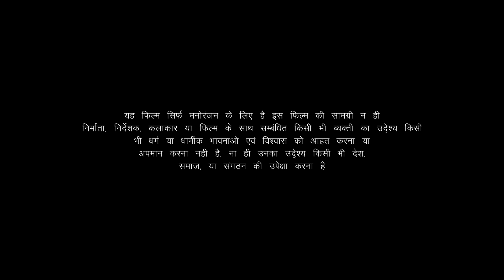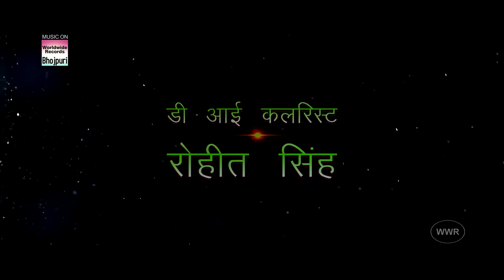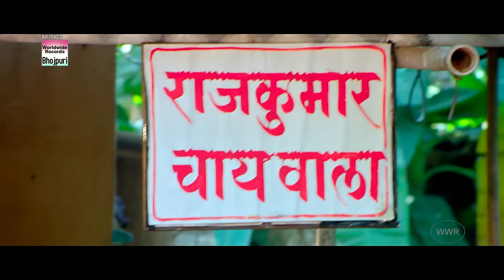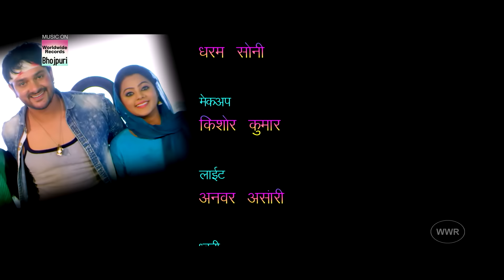FULL MOVIE - CHIRAG | GAURAV JHA KAJAL YADAV | Bhojpuri Movie 2023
Movie : CHIRAAG
Producer : Dinanath Prasad Kushwaha
Banner : Ajinkya Tara Films
Directed by Hemtaj Ali
Starcast : Gaurav Jha, Kajal Yadav, Heera Lal Yadav,
Glory Mohanta, Maya Yadav, Khushboo Visvakarma, Poonam Varma, Baleshwar Singh, Sanjay Varma, Vaibhav Rai, Manish Raut, Hemtaj Ali, Meraz Khan, J. P. Singh etc
DOP : Rahul Saxena
Writer : Shamsher Sen
Action   : Hira Lal Yadav
Music Director   : Chhote Baba
Lyrics: Sumit Singh Chandravanshi & Vinay Nirmal
Choreographer : Gyan Singh, Anthony, Sanjay Suman
Music On : Worldwide Records